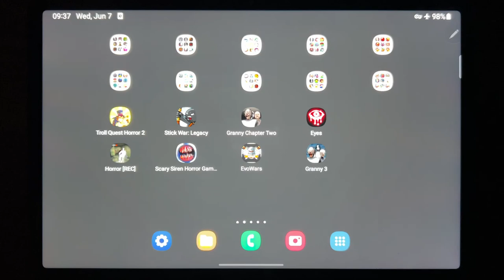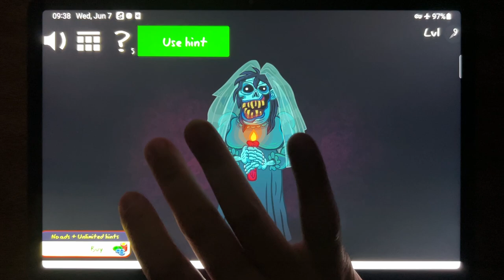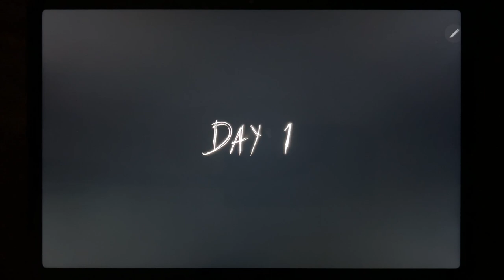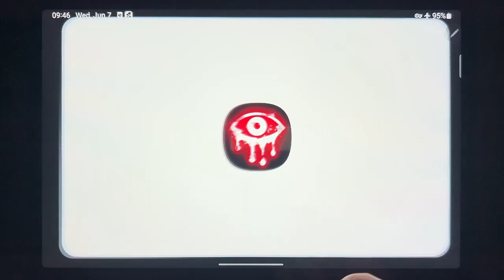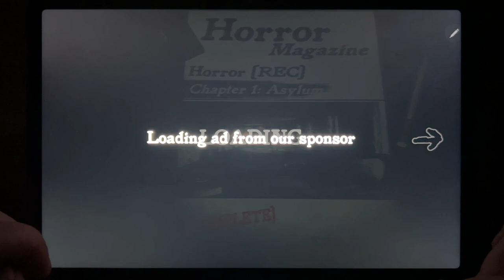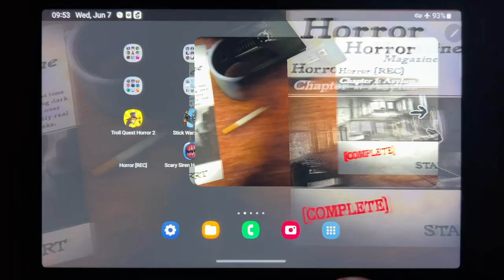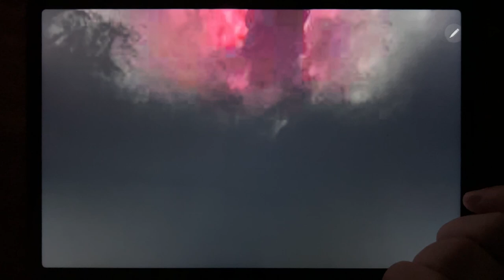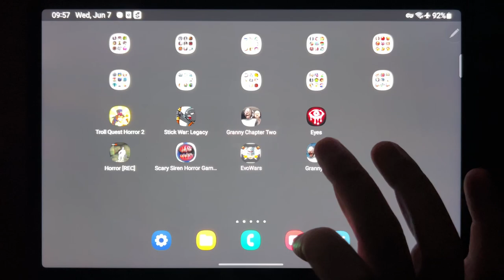Troll Quest Horror 2, Stickwar: Legacy, Granny Chapter Two, Eyes The Horror Game, Horror REC...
Troll Quest Horror 2, Stickwar: Legacy, Granny Chapter Two, Eyes The Horror Game, Horror REC, Scary Siren Horror 3D, Evowars.io, Granny 3